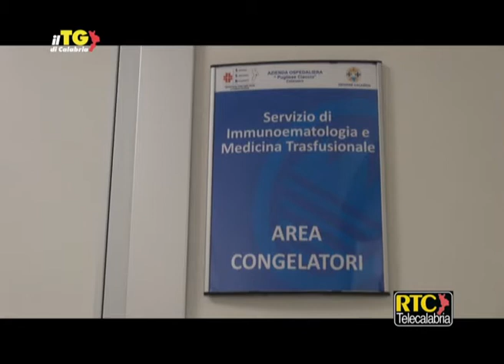Catanzaro/ Inaugurati i locali del Servizio Immunotrasfusionale nell'ospedale Pugliese-Ciaccio RTC